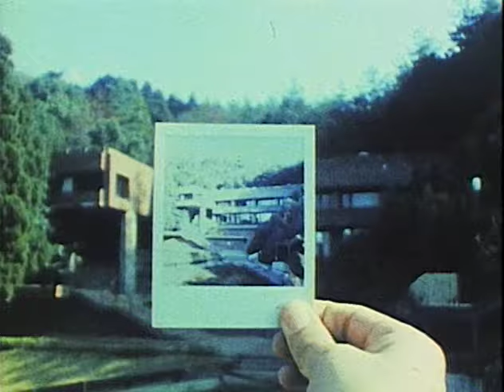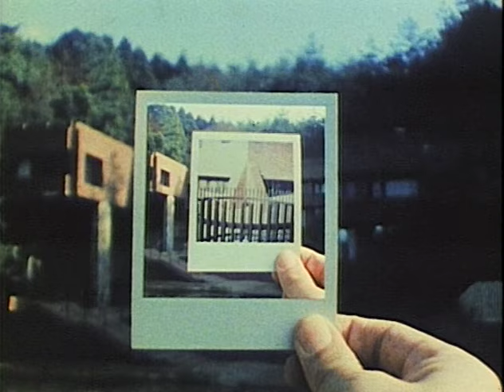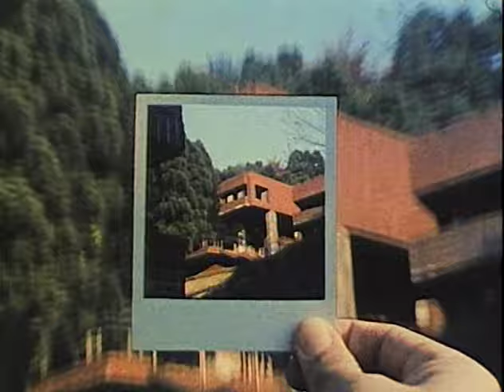Toshio Matsumoto - Engram / エングラム 記憶痕跡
Director: 松本俊夫
1987